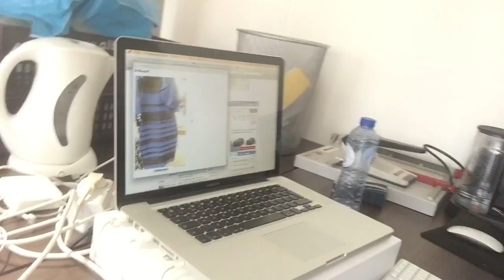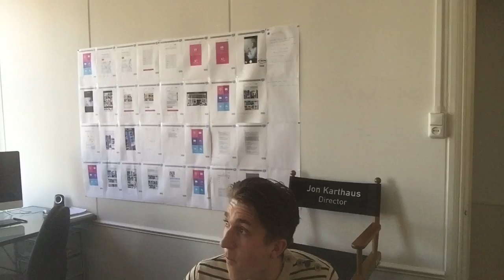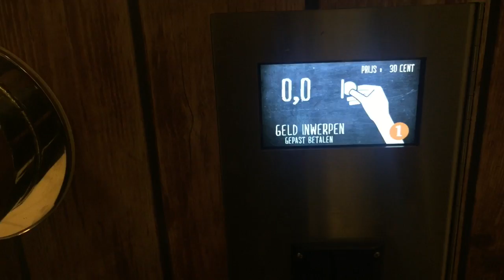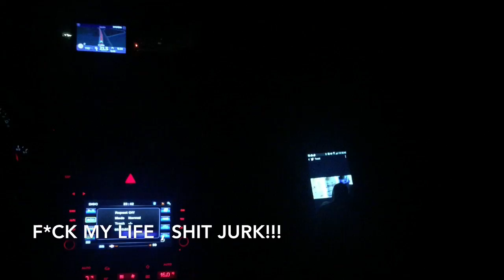PRANK-FRIDAY Misterwonder.com VLOG #38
We gaan weer werken, lekker kutten, vervelende jurk, naar Doetinchem voor show 2, shotjesbattle met MC MAY en natuurlijk weer even fissa en fissa